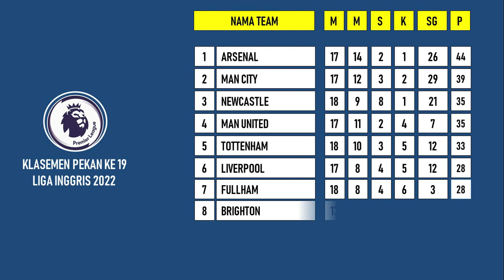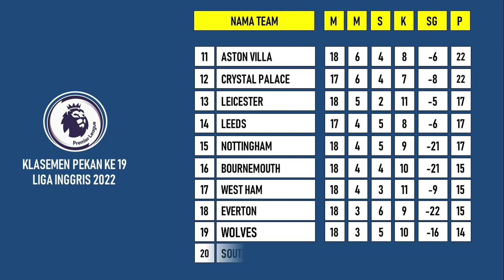Klasemen Liga Inggris 🔴 City Dekati Arsenal, Chelsea Posisi 10 - EPL 2022/23 Terbaru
Klasemen Liga Inggris 2022 Terbaru Hari ini :  Manchester City memangkas jarak dengan Arsenal di klasemen Liga Inggris usai menang atas Chelsea. Sementara itu, Chelsea makin melorot. City pulang dengan poin penuh dari lawatannya ke markas Chelsea. Bermain di Stamford Bridge, Jumat (6/1/2023) dini hari WIB, The Citizens menang 1-0 berkat gol Riyad Mahrez. Dengan kemenangan ini, City yang ada di peringkat kedua klasemen Liga Inggris kini mengumpulkan 39 poin dari 17 pertandingan. Jarak dengan Arsenal yang ada di puncak merapat menjadi lima poin. Ini juga tak lepas dari kegagalan Arsenal meraih poin penuh saat menjamu Newcastle United sehari sebelumnya. The Gunners dipaksa bermain imbang 0-0 oleh Newcastle yang mengisi peringkat ketiga. Sementara itu, Chelsea turun dua tingkat ke urutan ke-10 klasemen Liga Inggris. The Blues baru mengumpulkan 25 poin dari 17 laga. Pasukan Graham Potter itu berjarak 10 poin dari empat besar. Mereka disalip oleh Brentford yang sebelumnya menang 3-1 atas Liverpool